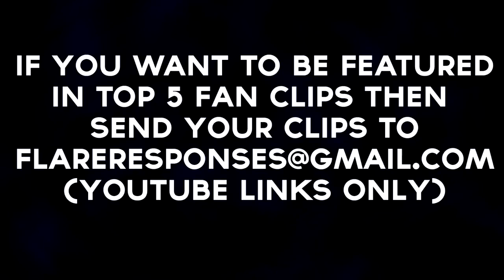Top 5 Fan Clips - Episode 11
(Video description)
More info down below: